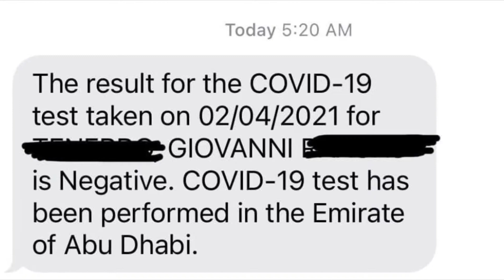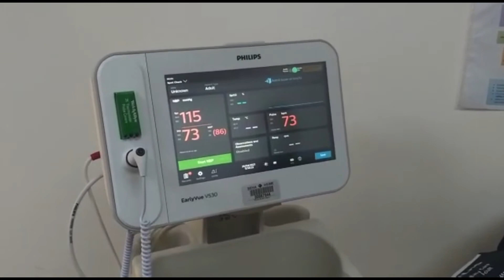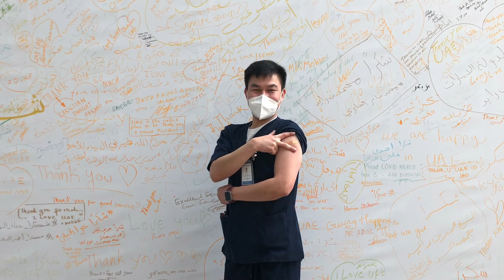Covid-19 Vaccine Second Dose | Vero Cell - Sinopharm | Inactivated Vaccine | Giovz Travels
Hello everyone, I completed my Covid-19 vaccine last April 2, 2021 here in Abu Dhabi, United Arab Emirates. I got Vero Cell 0.5ml Inactivated Vaccine manufactured by SINOPHARM from Beijing, China. I will be having my second dose on April 15, 2021. Thank you so much for the love, protection and support UNITED ARAB EMIRATES.

Thank you for your full support. ❤️❤️❤️